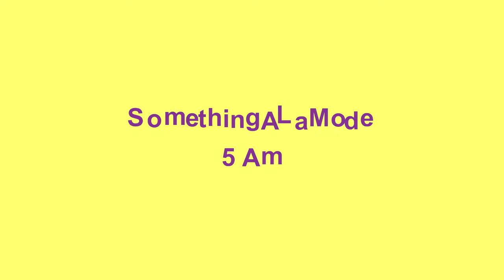Buddha Bar 20 Years Anniversary - SomethingALaMode - 5 AM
Buddha Bar: 20 Years Anniversary by Ravin and Bob Sinclar 2016 - SomethingALaMode - 5 AM